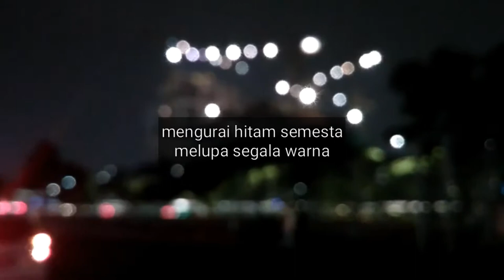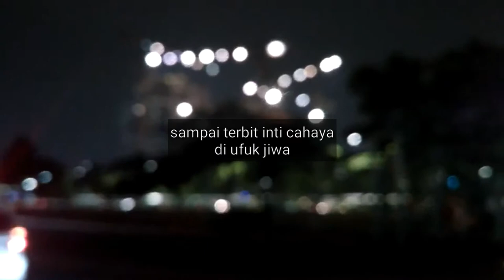SECANGKIR KOPI SEKENTAL RINDU - Puisi M. Zamiel El-Muttaqien (Alm.)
SECANGKIR KOPI SEKENTAL RINDU
Puisi M. Zamiel El-Muttaqien

ketika kau serupa rindu
kuhirup ruap kopi senikmat harum tubuhmu
seteguk kafein sekental ludahmu
deraskan darahku di sungai sungai waktu

jantung berdegup kencang
memompa badai dari lubuk lautan
tempat paling tenang
mengendapkan kenangan

serbuk kenangan teraduk jadi mimpi
sepekat dan sepahit kopi
tenggelam aku
bagai tersesat dalam lebat gerai rambutmu

mengurai hitam semesta
melupa segala warna
sampai terbit inti cahaya
di ufuk jiwa

fajar
dari mana hari dan hasrat bermula
memancar
seterang senyummu yang menyala nyala

dan karena kau serupa rindu
kala di dasar cangkir tinggal ampas kelam membeku
yang tersisa tetap saja ingin
meregukmu tak dingin dingin

M. Zamiel El-Muttaqien, penggerak kesastraan di pesantren. Salah satu pengasuh PP. Annuqayah ini menulis esai, puisi dan cerpen. Karya-karyanya pernah terbit di pelbagai media massa. Mendirikan komunitas Bengkel Puisi Annuqayah di lingkungan PP. Annuqayah, Guluk-Guluk, Sumenep. Semasa hidupnya, kerap menjadi penyaji pada diskusi-diskusi kecil dan workshop literasi di daerah Sumenep dan sekitarnya.